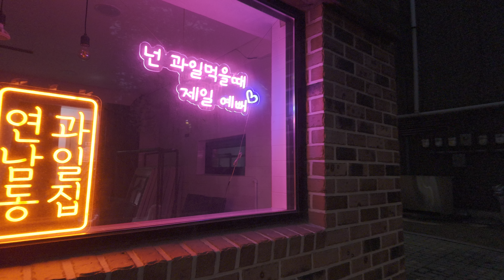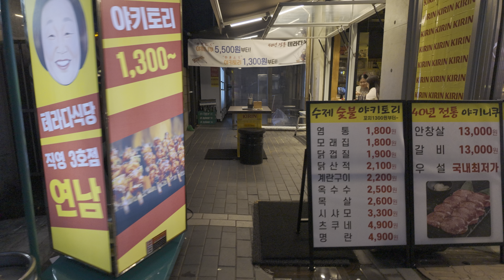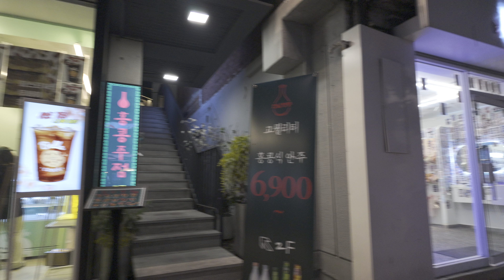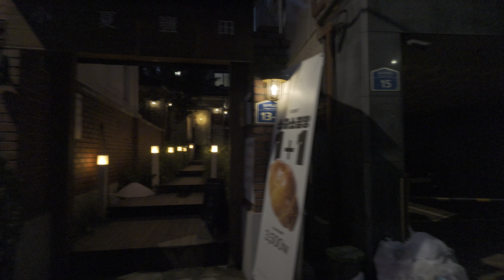[4K HDR Seoul] 연남동 산책 | Walking in Yeonam-dong in Seoul.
Walking in Yeonam-dong, Mapo-gu, Seoul, Korea. July 23, 2024. 7:59 PM.

한국 서울 마포구 연남동 산책. 2024년 07월 23일. 오후 07시 59분.

4k 60fps korea, DJI Pocket3, DJI Osmo Pocket 3, 오즈모 포켓 3, オズモポケット3